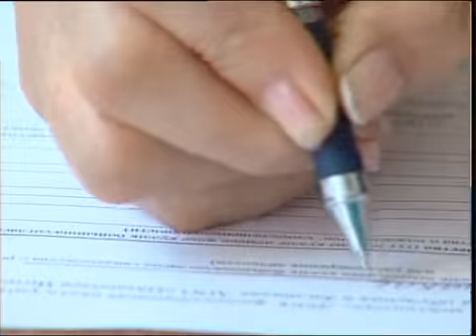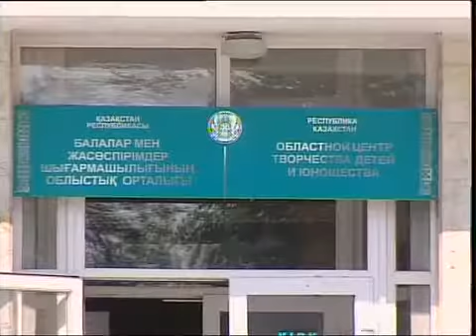каз Приемная комиссия